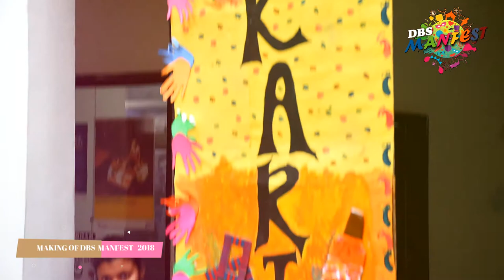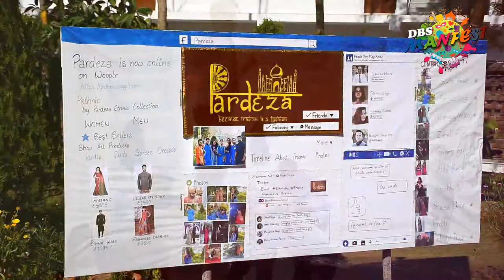Doon Business School | Vinod Film Factory | Manfest 2K18 Trailer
Watch the exclusive trailer of Doon Business School Manfest Promo by Vinod Film Factory-  21st Century Production House

Any reproduction of this material without the rights of the institution or Us(here referred as Vinod Film Factory) is claimed as Illegal.